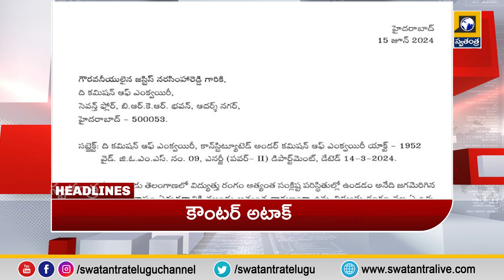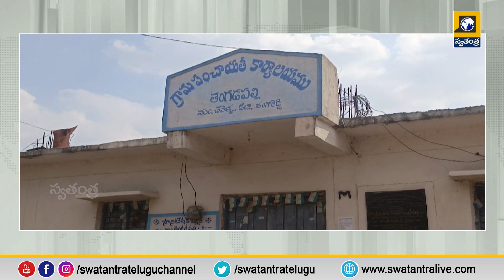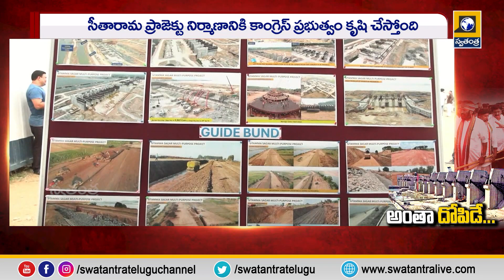Telugu News Updates || 5PM Bulletin Update || Latest News || TS News || AP News